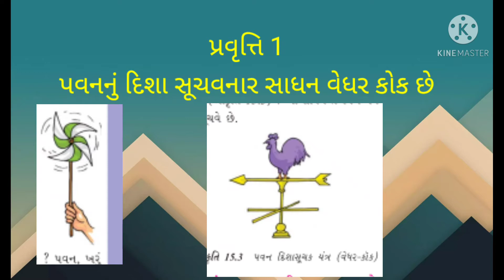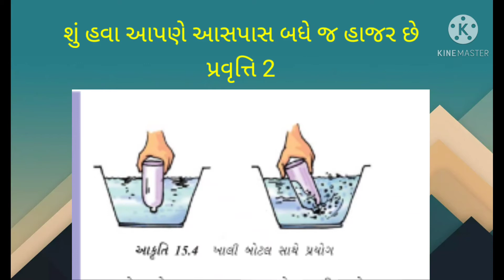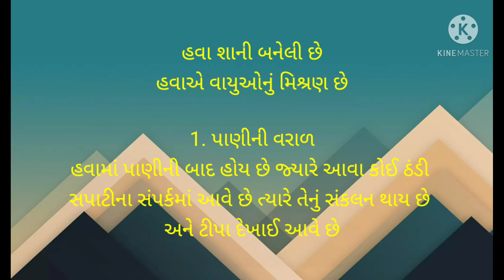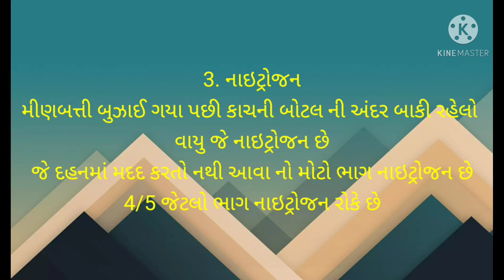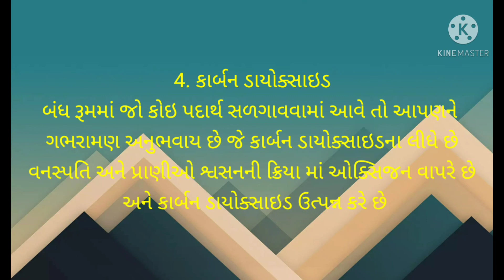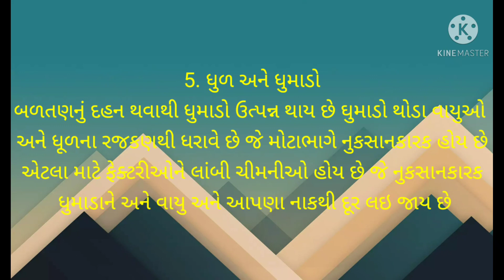ધોરણ 6 વિષય વિજ્ઞાન પાઠ 15 ભાગ 1